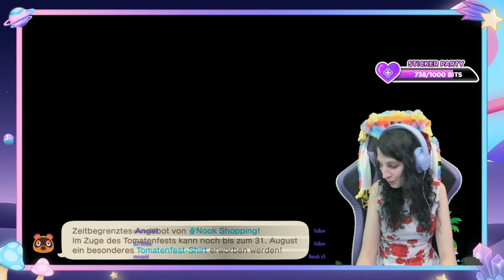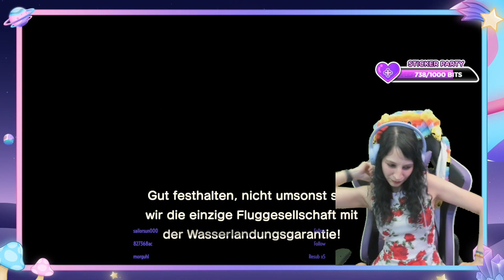Animal Crossing New Horizons: ♥ Part 462 ♥